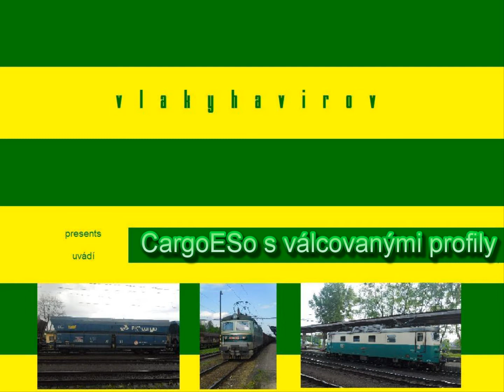Příjezd CargoESa 363.025-8 s vozy Rs a Rns-z [HQ]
CargoESo 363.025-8 přiváží do stanice Ostrava hlavní nádraží vlak Rn 49092 z železáren v Linzi, sestavený z rakouských vozů Rs a Rns-z, který je ložen válcovanými profily typu I. Po prostoji pod odjezdovým návěstidlem směr Bohumín se vlak vydal směrem ke své cílové destinaci - polskému městu Tychy.